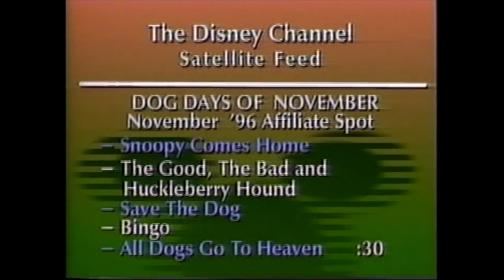TWC - The Disney Channel - Dog Days of November 1996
0:08 Video Starts
0:11  Snoopy Comes Home
0:13 The Good, The Bad and Huckleberry Hound
0:16 Save The Dog
0:19 Bingo
0:21 All Dogs Go to Heaven
0:24 The Shaggy Dog
0:26 The Ugly Dachshund
0:29 Balto
0:30 Benji the Hunted